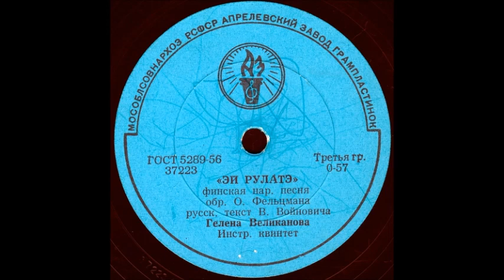ЭЙ РУЛАТЭ финская нар. песня, обр. О.Фельцмана, русск. текст В.Войновича, исп. Гелена Великанова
ЭЙ РУЛАТЭ финская нар. песня, обр. О.Фельцмана, русск. текст В.Войновича, исп. Гелена Великанова, Инстр. квинтет